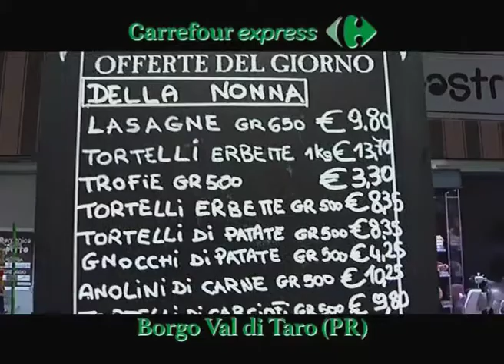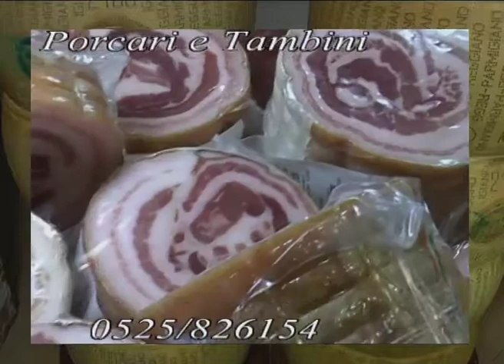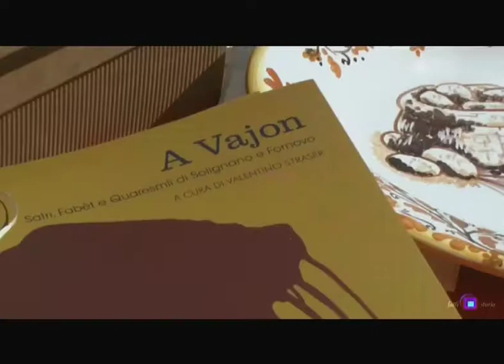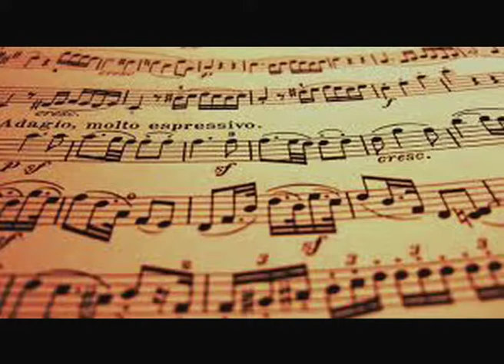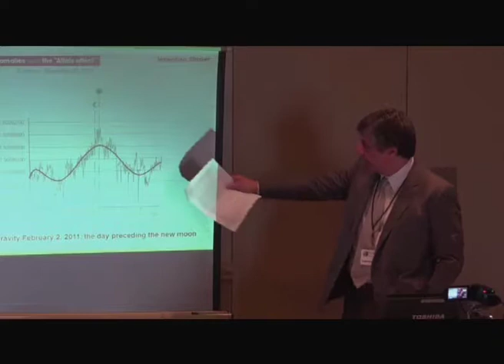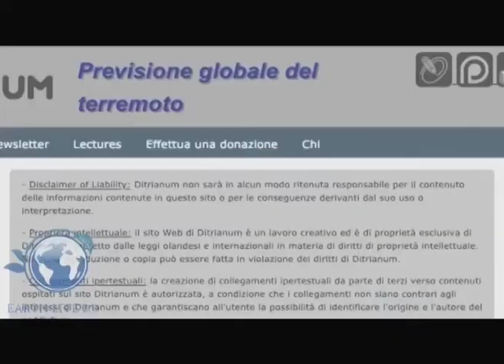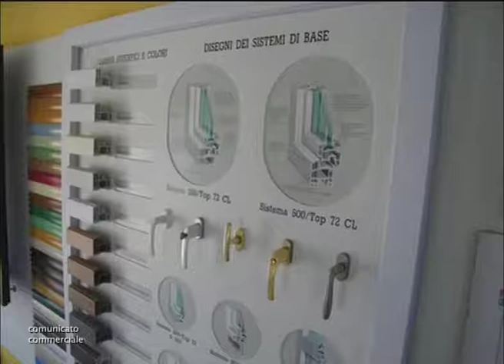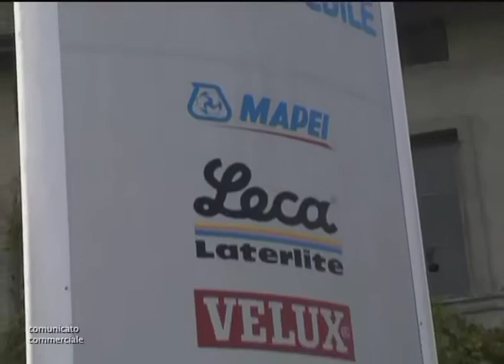Protagonisti Comunque - Valentino Straser